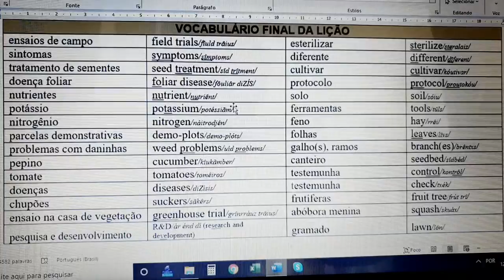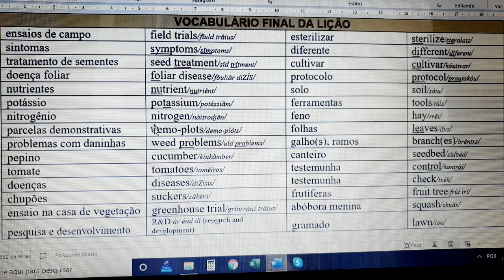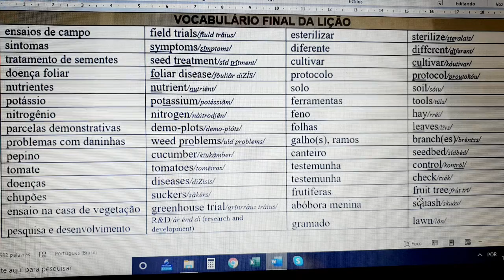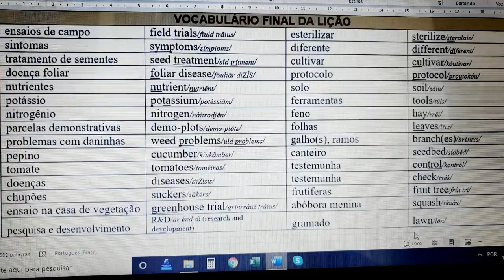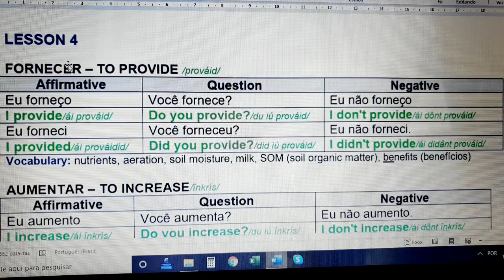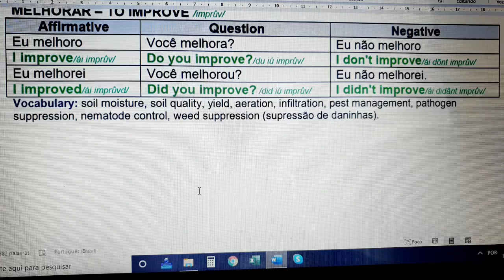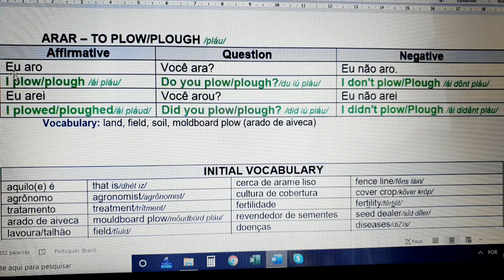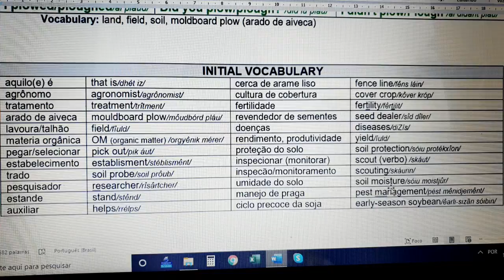Inglês Comercial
Lição 4 + Vocabulário